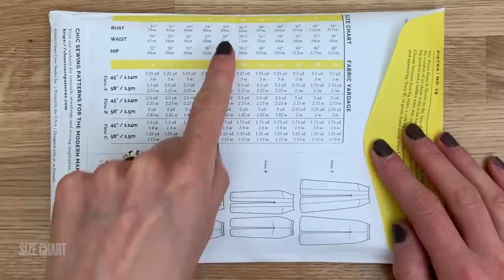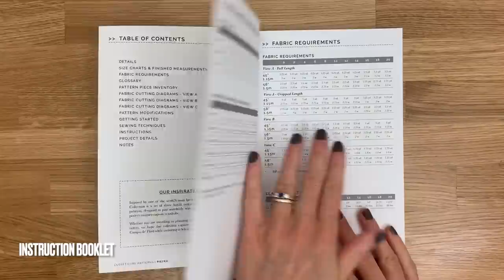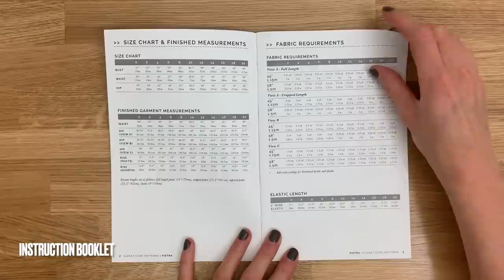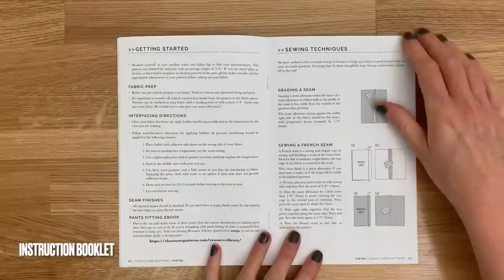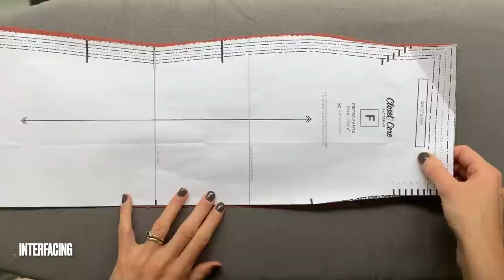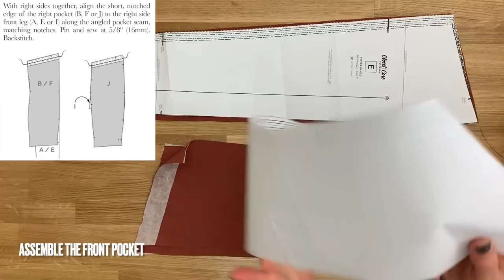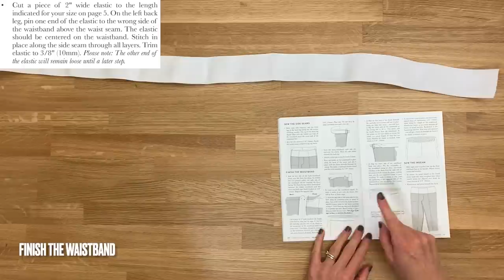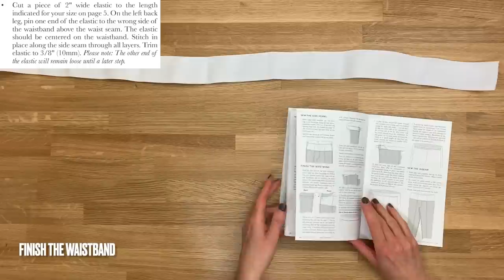Minerva Sew-Along - Closet Core Pietra Trousers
Today, we will be sewing up the gorgeous Pietra Trousers & Shorts pattern by Closet Core patterns– The Pietra Trousers & Shorts is a great sewing pattern for those are looking to try out a stylish pair of trousers or shorts that come with a unique and interesting style that will be a great step up for confident beginners.

Izzy is with us to help you sew the Pietra Trousers, showing you each step of the process as she chooses to create this sewing pattern with a fantastic Atelier Brunette Linen Cotton Blend fabric in Chestnut! What would you pair up with this pattern?

Click through to find full details and where to find everything used in the video

Minerva is more than just a fabric store - it's a friendly online community where you'll find thousands of people who love sewing just as much as you. Join today for free to set up your profile, start sharing your makes and exploring a world of sewing inspiration.

If you have any questions do let us know!